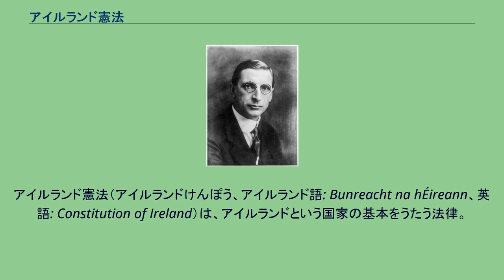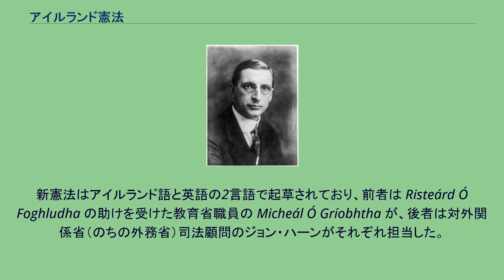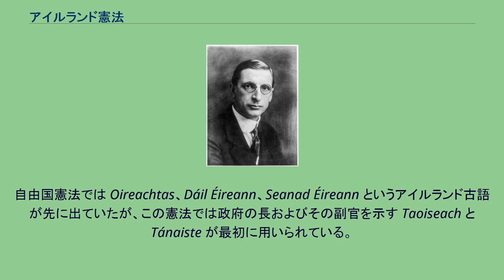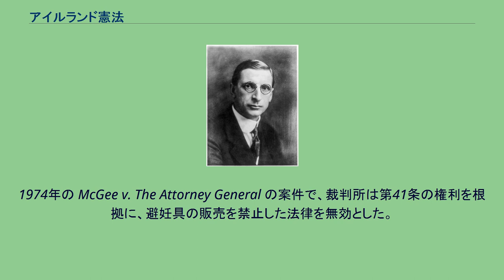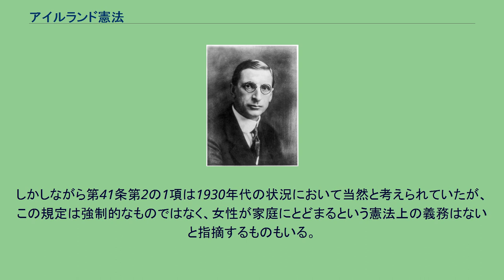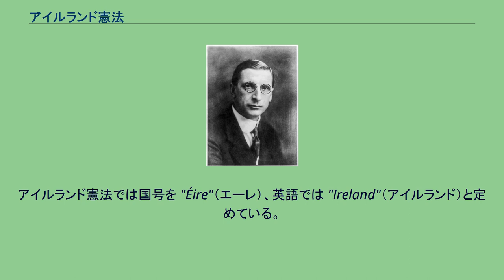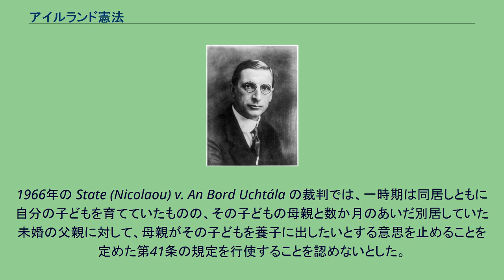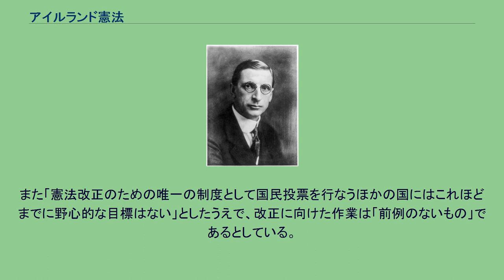アイルランド憲法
エイモン・デ・ヴァレラ
アイルランド憲法（アイルランドけんぽう、アイルランド語: Bunreacht na hÉireann、英語: Constitution of Ireland）は、アイルランドという国家の基本をうたう法律。
1937年7月1日に国民投票で採択され、同年12月29日に施行された。
この憲法は独立アイルランドの2つ目の憲法として、アイルランド自由国憲法に替わるものである。
アイルランド憲法は概して自由民主主義の性格を持つものである。
この憲法によって間接民主制に基づく独立国家が築かれ、また基本的な権利、大統領の選出、権限の分立、司法による判断がそれぞれ保障されることが定められた。
アイルランド憲法の改正は国民投票によってのみなされる。
エイモン・デ・ヴァレラ アイルランド憲法は、1922年12月6日にグレートブリテンおよびアイルランド連合王国より独立したアイルランド自由国が成立してから効力を持っていたアイルランド自由国憲法に替わるものである。
旧憲法が替えられた動機にはおもに2つのものがある。
まず旧憲法はアイルランドの多くの人にとって、批准に激論が起こった英愛条約を思い起こさせるものであった。
もともと条約反対派はアイルランド自由国という新国家への参加を拒否していたが、1932年になると条約反対のフィアナ・フォイルが政権についた。
英愛条約で自由国憲法に盛り込まれることが求められた条文の多くは、憲法的土着性と呼ばれる法のナショナリズムという理念によってことごとく廃止された。
例を挙げると、枢密院、イギリス王室、総督に対する忠誠の誓いに関する規定が除去された。
1936年12月にエドワード8世が突然退位したことは王政との関係を見直すことに利用された。
ところがエイモン・デ・ヴァレラを首班とするフィアナ・フォイル政権は旧憲法をイギリス政府から押し付けられたものとして見ており、なおも新たな、まったくのアイルランドのものとしての憲法制定を望んでいた。
新憲法制定の2つ目の動機は、自由国憲法がたびたび、その場限りといっていいほどの修正を繰り返してきたということにある。
1922年以後、自由国政府は議会の採決で憲法改正を行なうことができるとする憲法の規定を濫用した。
ときには議会で定めた通常の法令に、その法令が憲法にそぐわないものであれば、その法令によって憲法が改正されたものと解釈するというような包括的な規定が含まれていた。
このような理由からしても自由国憲法は完全に廃止し、白紙の状態にするべきという考え方が大勢を占めた。
新憲法はもっぱらデ・ヴァレラの功績とされるが、実際にはデ・ヴァレラは作成の監修にあたっただけであった。
新憲法はアイルランド語と英語の2言語で起草されており、前者は Risteárd Ó Foghludha の助けを受けた教育省職員の Micheál Ó Gríobhtha が、後者は対外関係省（のちの外務省）司法顧問のジョン・ハーンがそれぞれ担当した。
法務長官や行政評議会議長府の高官らと対立していたデ・ヴァレラは当時対外関係相を兼務しており、そこで英語版の起草に対外関係省の司法顧問を起用したのである。
新憲法はまず英語で起草され、それをたんにアイルランド語に翻訳していくものだと考えられていたが、実際には作業にあたった者が双方の文案を交換しながら、両方の言語で同時に起草された。
そのため多くの箇所で文章の解釈が異なるということが起きている。
両言語版で文章が競合している箇所については、アイルランド語版の解釈を優先することになっている。
新憲法は1937年6月14日に、当時一院制議会だったドイル・エアランで採択され、同年7月1日に総選挙と同時に実施された国民投票で承認された。
これを受けて同年12月29日にアイルランド憲法は施行された。
このときフィナ・ゲール、労働党といった統一主義、コモンウェルス体制支持派や男女同権主義を掲げた主要野党の支持者は新憲法に反対したのに対して、フィアナ・フォイル支持者や共和派が新憲法の施行を支えた。
新憲法が採択されたさいに、その施行が自由国憲法に照らして合法的な改正であるか、あるいは違憲であるのかということがはっきりされなかった。
新憲法の施行が自由国憲法に違反するものであるとすれば、新憲法施行は平和的革命と考えられることになる。
デ・ヴァレラ政権は、国民主権の原理により国民投票で国民が承認すれば、新憲法が旧憲法...